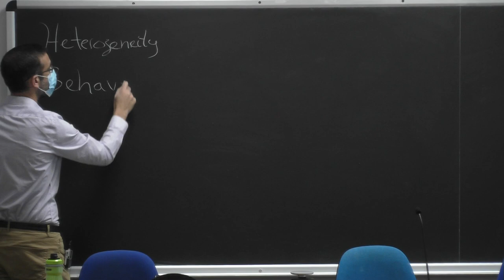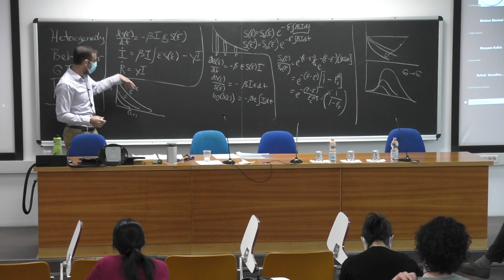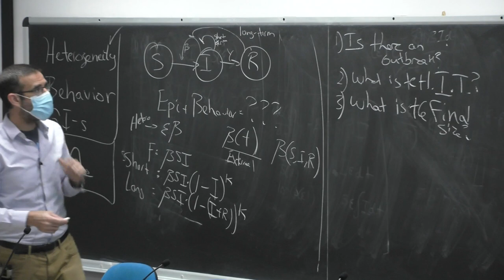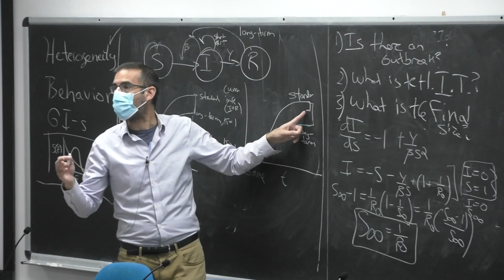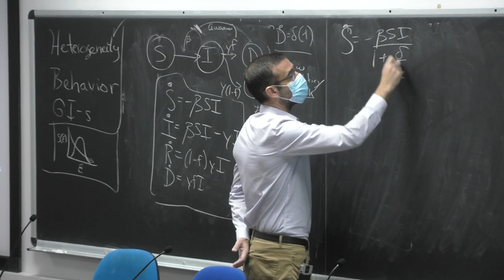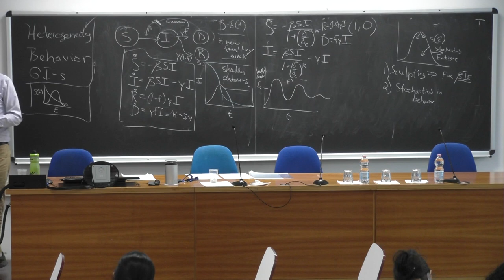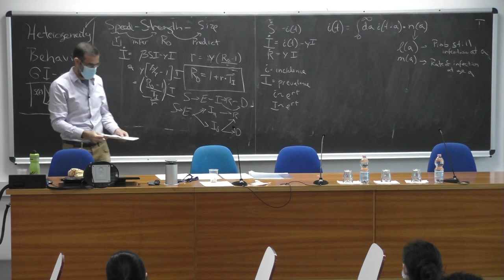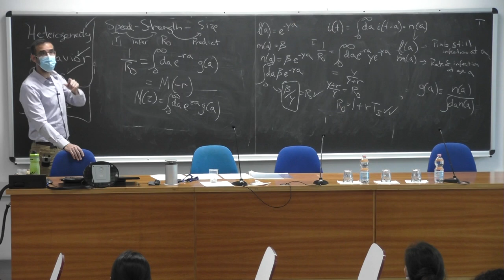Lecture 8: Quantitative viral dynamics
Speaker: Joshua Stephen WEITZ (Georgia Tech, USA)
2022 Spring College in the Physics of Complex Systems | (smr 3690)
2022_03_16-09_00-smr3690